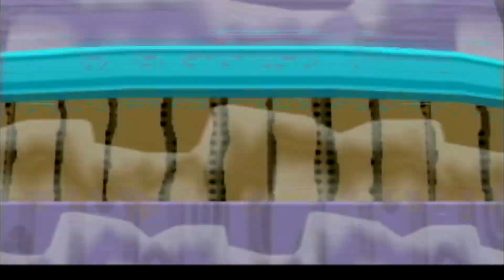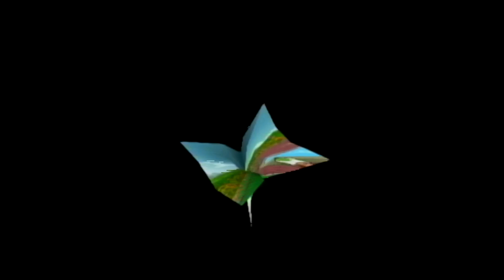Paper Mario: TTYD | Post Game | Part 5: Finish Up at the Trouble Center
Want more of this playthrough? Show me here & now! It helps. Consider being a Channel Member by hitting that JOIN button. Not mandatory but appreciated.

Paper Mario: The Thousand-Year Door
Post Game | Part 5: Finish Up at the Trouble Center

And now we're finishing up the Trouble Center.

There are only five of them left and we complete four. To be fair, I could have completed the fifth one and that would have saved me the trouble. But I didn't want to. I'll be saving it for the finale. Besides, it'll help greatly and by that point, I'll be managing things.

Part 6 has us heading back to the Glitz Pit and we'll be returning to reclaim our title as Champion. The Great Gonzales returns!